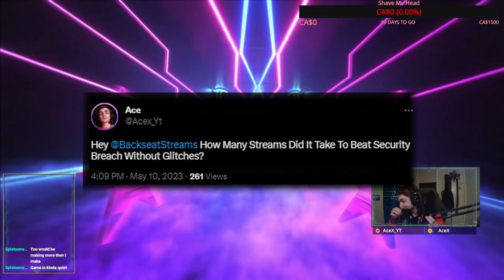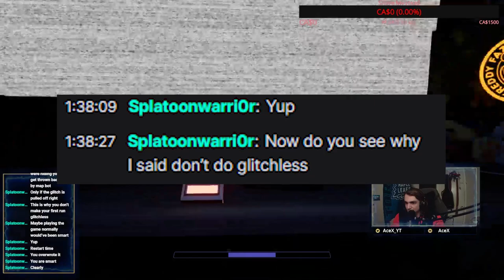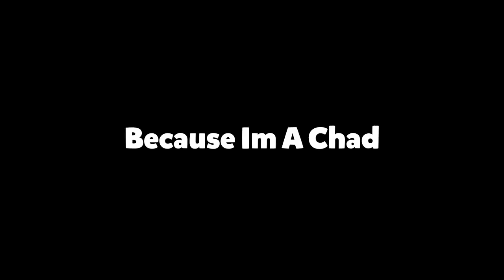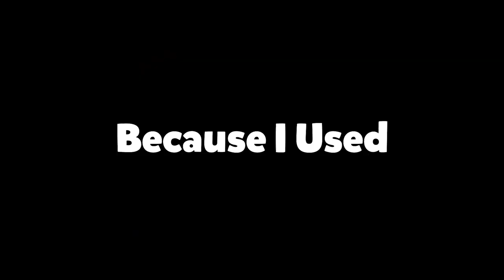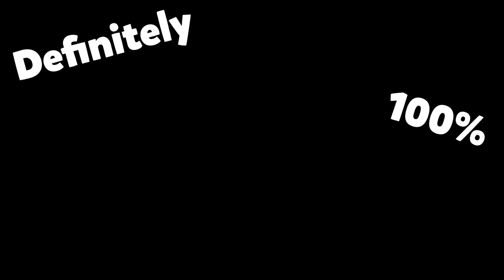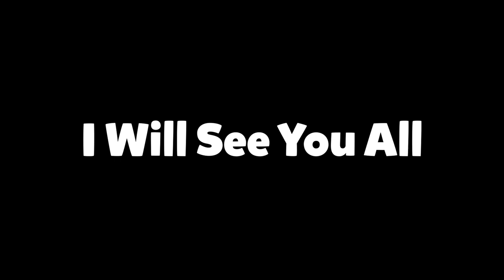I Beat Security Breach (In 10 Minutes)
Im Living My Life With One Thought In My Mind "We All Die, But Not Everyone Really Lives"

In This Video, I Played Through FnaF Security Breach For The FIRST Time, It Took Place On My Twitch Channel And I Went From Beginning To End With A Lot Of Funny Moments Along The Way. I Hope You Enjoy This Video!